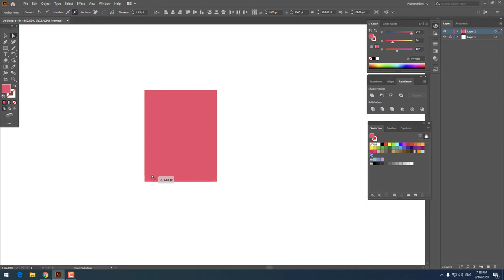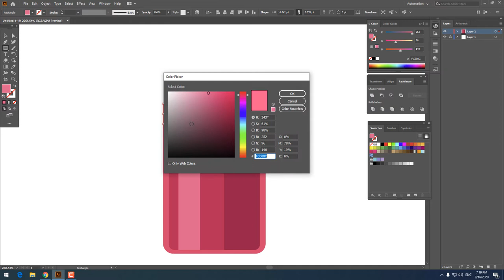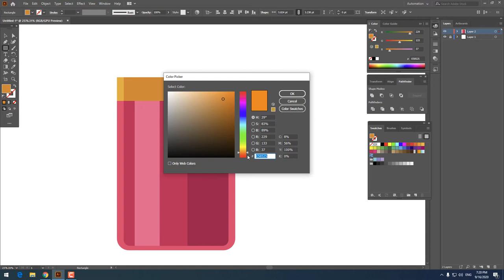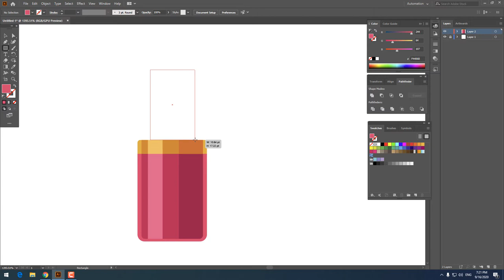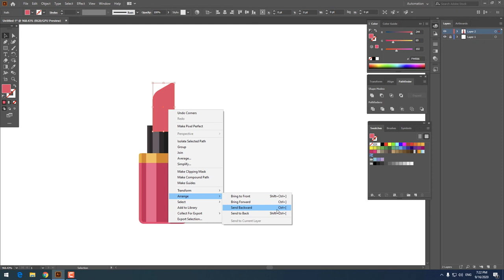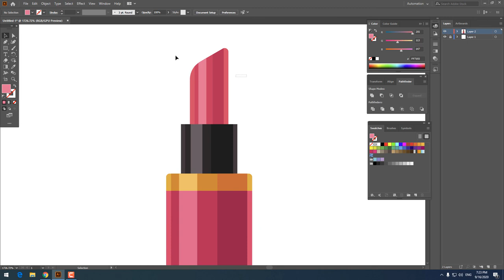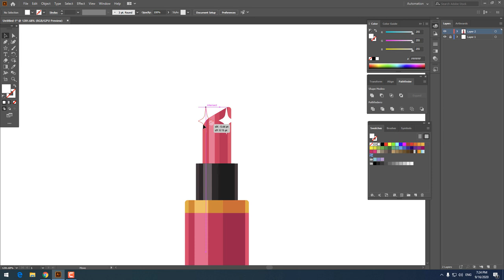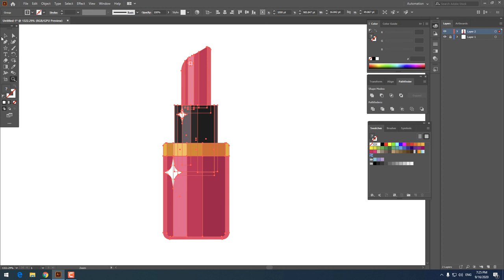Lipstick tutorial in Adobe Illustrator 2020